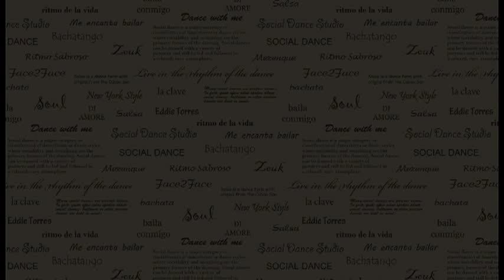International zouk flashmob 2013 - Studio Face2Face, Belarus, Brest